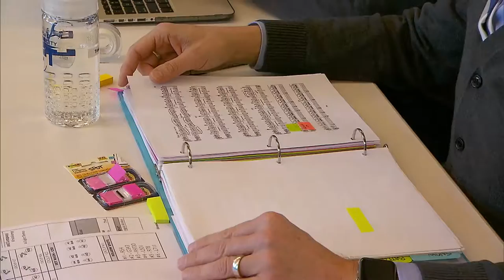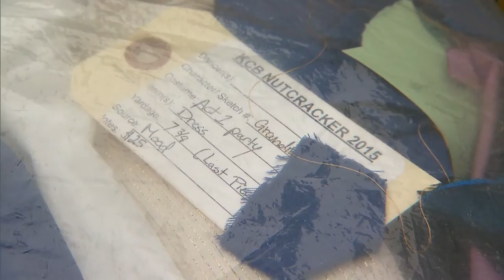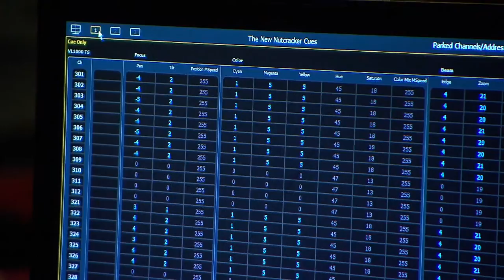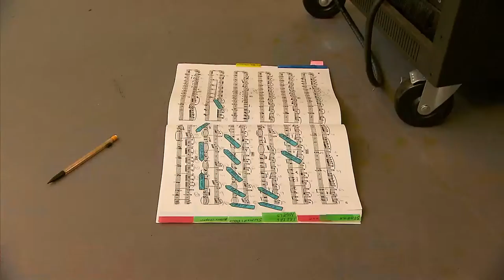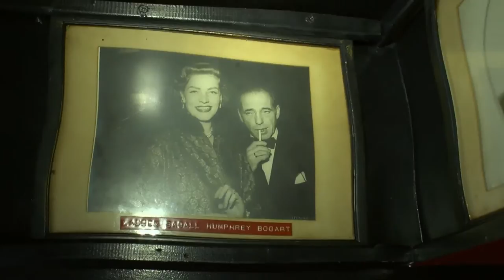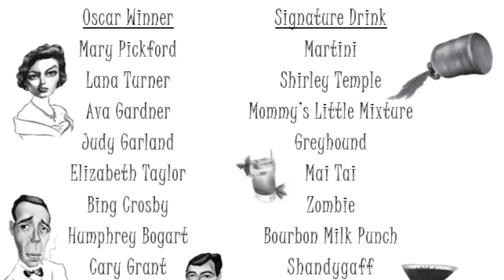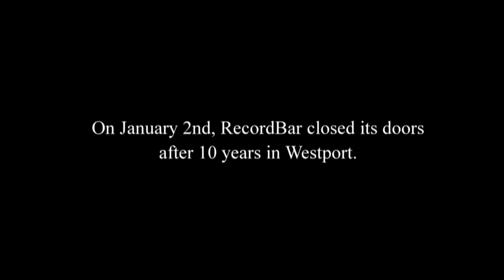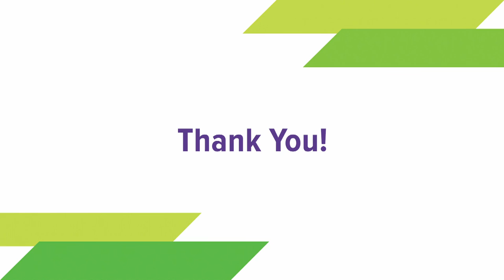Arts Upload | Season 3, Episode 7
The final curtain fell. The tickets have all been collected and counted. And the costumes and sets have been carefully stored. Arts Upload took you along on the journey as a holiday classic was re-envisioned. This week, we look back on the grueling process and the final rewards as The Kansas Ballet wraps it's inaugural season of an all new performance of The Nutcracker. Julie Denesha shows us how photographer Roy Inman gets fancy with flash bulbs as he captures unique images of trains. We head to California for some tales about the Golden Age of cinema and the epic imbibing that accompanied it. And, John McGrath shares some parting shots of the Roman Numerals performing at the Record Bar farewell.